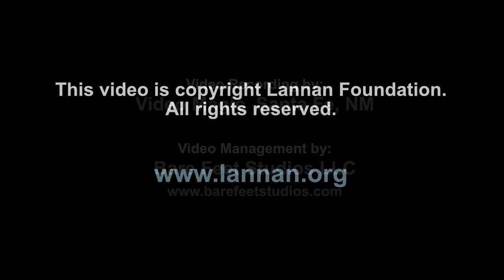Deborah Levy, Reading, 30 October 2019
Deborah Levy, introduced by John Freeman, read from her work.